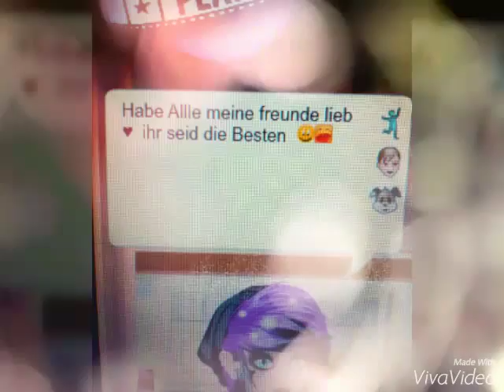MSP-für meine Freunde *-*